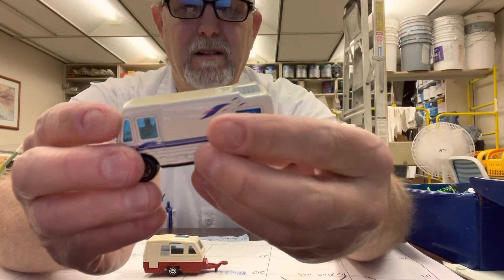Assorted 1:64 Scale Misc. Random Die Cast Metal Cars, Boats, Helicopters Etc # The Beer Review Guy